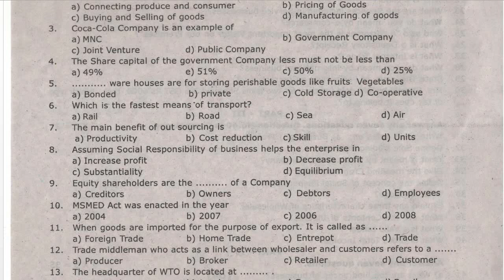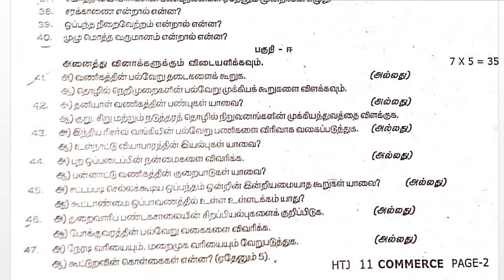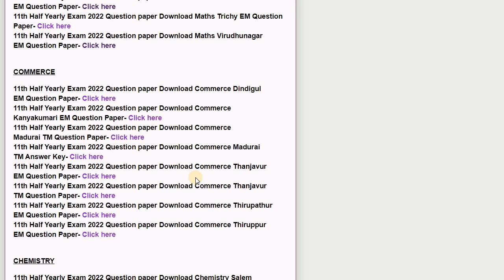11th Commerce Half Yearly 2023 Original Question Paper